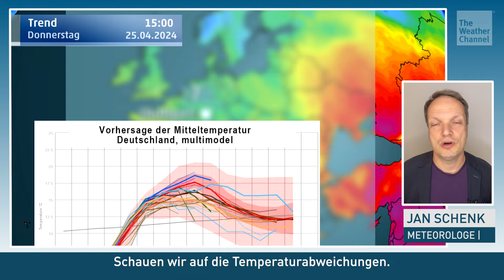Deutschland wärmer als Spanien zum 1. Mai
Es klingt unglaublich, aber am 1. Mai ist es in Deutschland wärmer als in Spanien. Eine Warmluftblase bringt uns sommerliche Temperaturen - und das schon ab dem kommenden Wochenende. Auch für die Feiertagswoche gibt es schon einen Trend.